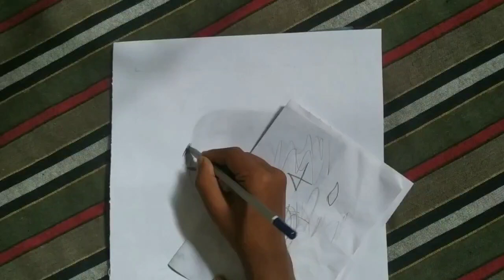How To Draw Akshay Kumar step by step / full sketch tutorial drawing.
New akshay kumar drawing, how to draw akshay kumar, Bollywood actor akshay kumar,
Mene es drawing par normal pencil use kiya, ap sahte ho to kar sakte ho,
Bhai log muje support karna me ase hi video upload karunga,
Plz mere video par support karte rehna,

aitu mor fb Page link